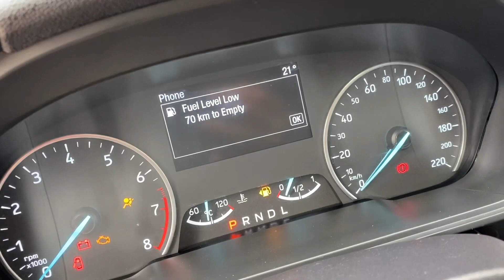Ecosport 2019 - Xe Cũ mà vẫn còn rất đẹp - LH: Song Thảo